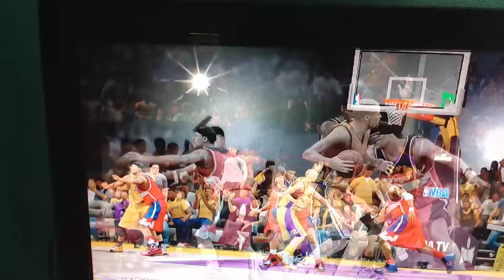PS3 NBA LIVE HIGHLIGHT